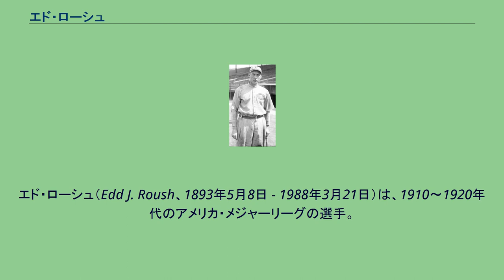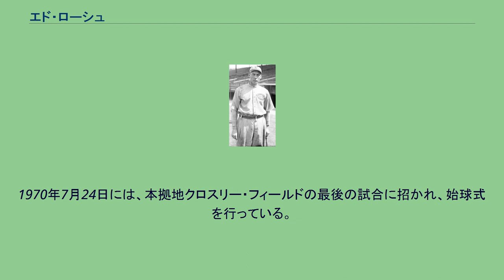エド・ローシュ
フェデラル・リーグの選手
エド・ローシュ（Edd J. Roush、1893年5月8日 - 1988年3月21日）は、1910～1920年代のアメリカ・メジャーリーグの選手。
主なポジションは中堅手。
インディアナ州オークランドシティ生まれ。
1910～20年代のシンシナティ・レッズで活躍した俊足・巧打の外野手。
1913年にマイナーのエバンスビル球団から、シカゴ・ホワイトソックスに入団するが、9試合に出場しただけで、翌1914年にはフェデラル・リーグに移籍。
インディアナで74試合、ニューアークで145試合に出場する。
リーグ解散後の1916年にはニューヨーク・ジャイアンツにトレードされ、その年の半ばにはクリスティ・マシューソン、ビル・マケシュニーと共にシンシナティ・レッズにトレードと、4年間で5球団を渡り歩く。
レッズに落ち着いた1917年以降は打撃成績も向上し、同年は.341で首位打者を獲得する。
また2年後の1919年には2度目の首位打者となり、同年のホワイトソックスとのワールドシリーズも制覇した。
ただこの年のワールドシリーズは、後にホワイトソックス側の八百長疑惑（ブラックソックス事件参照）に発展する、いわくつきの対戦でもあった。
レッズには1926年まで10年以上在籍し、その間打率が3割を切ることはなかった。
この間は首位打者のほかに、1923年に二塁打数でリーグ最多、1924年には三塁打数でリーグ最多を1度ずつ記録している。
1927年にジョージ・ケリーとのトレードで再度ジャイアンツに移籍するが、1930年は年俸交渉がこじれ、まる1年プレーしなかった。
1931年に現役を引退する。
ローシュは46オンス（約1.3kg）もある重いバットを使っていたが、現役中に一度もそのバットを折ったことがなかったという。
通算本塁打は68本だが、うち30本がランニングホームランである。
1960年にレッズ球団の殿堂入り選手に選ばれ、2年後の1962年に、ベテランズ委員会によりアメリカ野球殿堂入り選手に選出された。
1970年7月24日には、本拠地クロスリー・フィールドの最後の試合に招かれ、始球式を行っている。
1988年にフロリダ州ブレイデントンで94歳で死去。